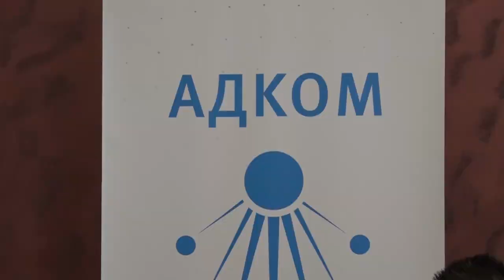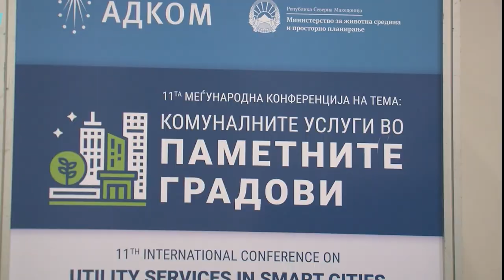Јавните комунални претпријатија тонат во долгови